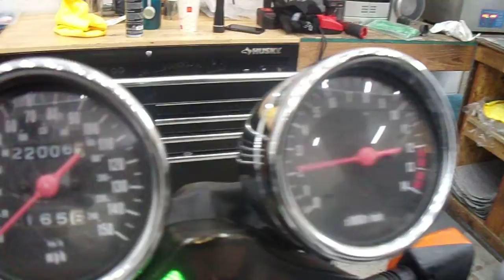(1998) SUZUKI GSF600S BANDIT MOTOR AND PARTS FOR SALE ON EBAY